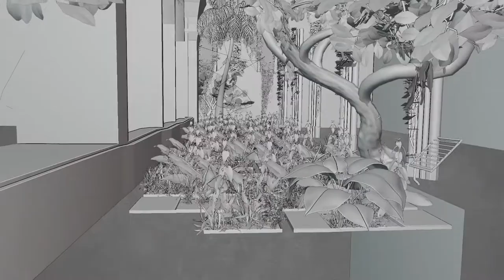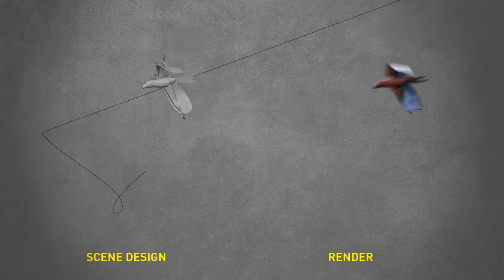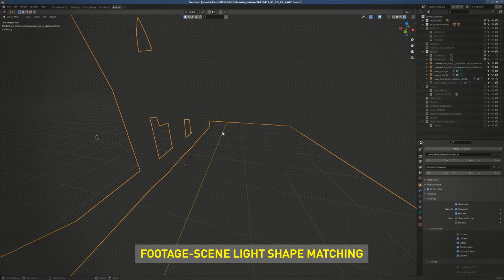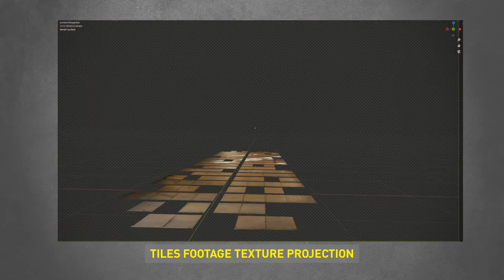Nature and the cloister | VFX Breakdown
This is a breakdown showing what's hidden under hood of this project.